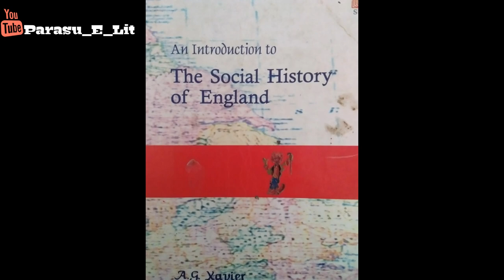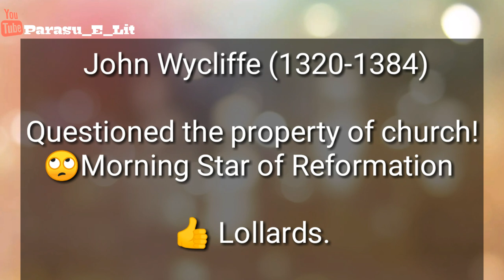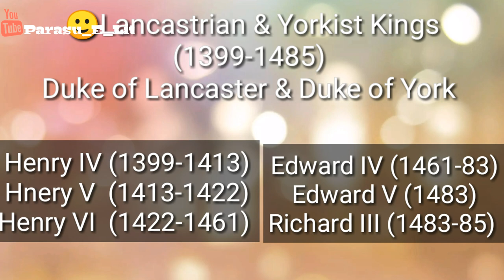Social History of England | Part 3| Tamil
Parasu-E-Lit

This video says about the history of England, especially about the Hundred years war & War of Roses.